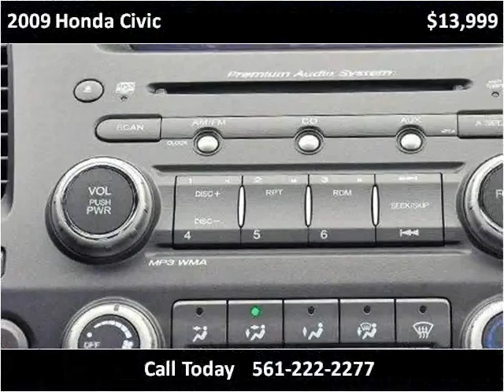2009 Honda Civic Used Cars Lake Worth FL